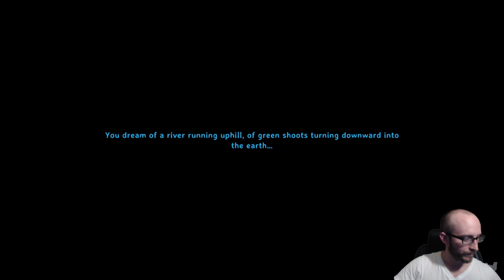Valheim [PC] - Gameplay Day 10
Solo Valhiem playthrough on PC.